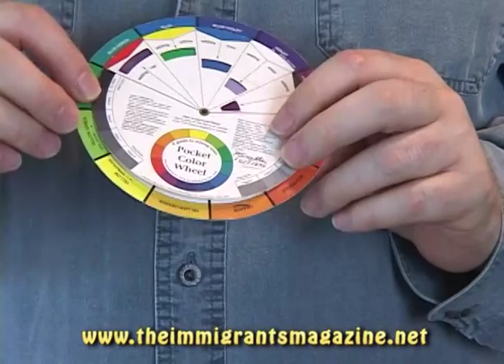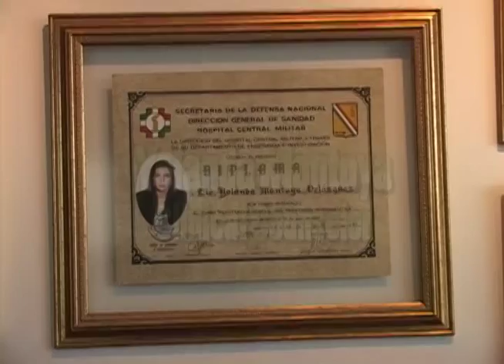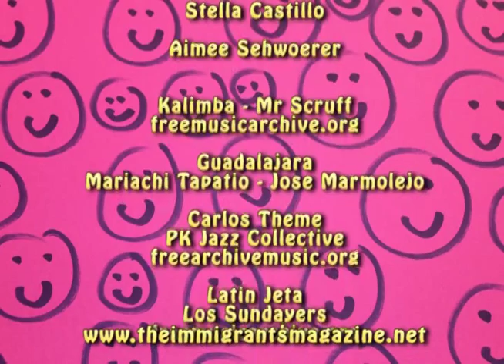The Immigrants Magazine TV Show Episode 160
Cecilia Valencia, Biologist, tells us her life as immigrant in Canada, Yolanda Montoya talks about "Trastorno por deficit de atencion o hiperactividad" and  Miralda reyes teaches us how to paint in a pretty original way